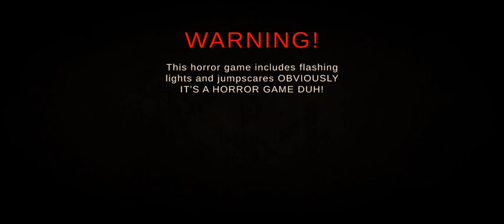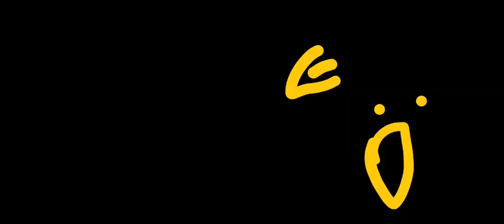Five nights at shrek's hotel full game